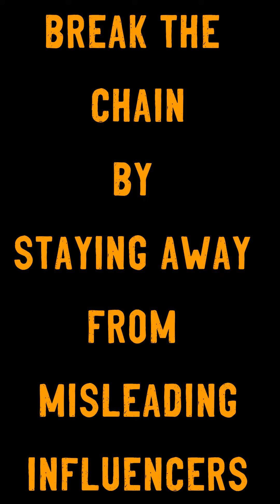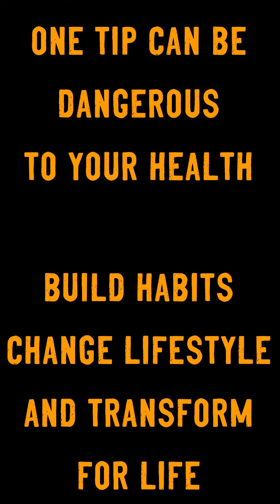One Tip Wont Make You Fit ft Jhonny Brovo ( How To Increase Height?)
Never chase some hacks or easy tips if you want to stay fir for lifetime build healthy habits and follow a lifestyle which is conducive for your overall health of mind and body.
►Workout Equipment:
  ★Resistance Bands:
Resistance Band For Exercise
Loop Bands
Tubular Bands With Handle
Figure 8 bands
Door Anchor
 ★Pullup Bar
Wall mount Pull-up Bar
door frame Pull-up Bar
 ★Dumbbell:
PVC Dumbbells
Hexa Dumbbells
Round Metal Dumbells
 ★Knee Support
Knee Cap Support
Long Knee Support

►Supplements:
Scitron Isolate Protein
Scitron Raw Whey Protein
Muscle Blaze Isolate Protein :
Muscle Blaze Iso-Zero Low Carb Protein
Oziva Women's Protein
Fish Oil 1000mg
Fish Oil Seven Seas 300mg
Apple Cider Vinegar
Vitamin D3

►Healthy Food:
Chia Seeds
Mix 7 Seeds
Flax Seeds
Hulled Buckwheat
Sattu Atta
Peanut Butter
Soya Chunks
Cinnamon Powder

►At TheSuppleStrength we aim to optimize human performance by working on mobility, flexibility and strength backed up by balanced nutrition using an evidence-based coaching system under the guidance of our professional coaches.